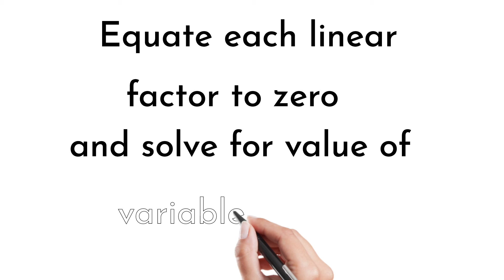Quadratic equation |Solution by Factorization |Steps to solve quadratic equations by factoring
solution by factoring of an quadratic equation is one of the most important methods. You need to follow these basic steps to find Root of quadratic equation